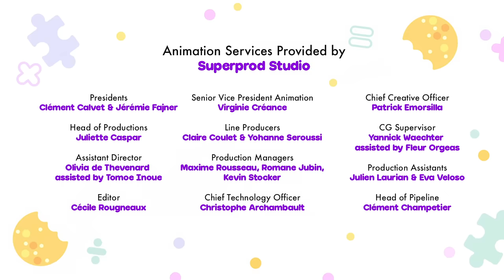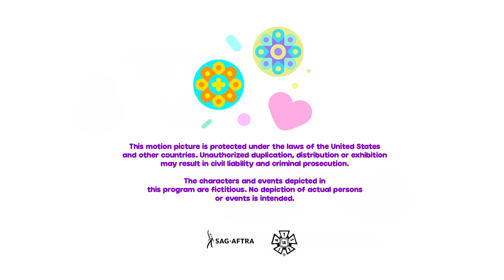RAVANA 👑 🧠 | Full Episode | Only on Youtube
Swati is the Goddess of Knowledge, and sometimes she wishes she had a friend who knew as much about music, books, and art as she does. Her wish is granted when the super-smart, 10-headed Ravana shows up. But when Ravana, the little trouble maker, tries to make the other Ghee Gods just like him, Swati realizes she loves her friends just the way they are.

Meet the four great Hindu deities, Ganesha, Kali, Krishna, and Saraswati reimagined as kids! The adorable little Ghee Gods attend a school called Ghee Happy and are guided by a monk with a big heart and a small vocabulary named Guru. Each episode follows the Ghee Gods as they encounter and learn about the rest of the Hindu pantheon. Together they celebrate traditions like kite fighting and rakhi, as well as learning the real meaning of Diwali, the beloved festival of lights.